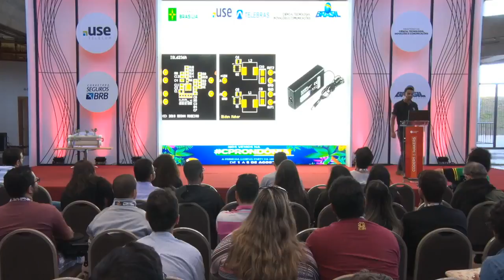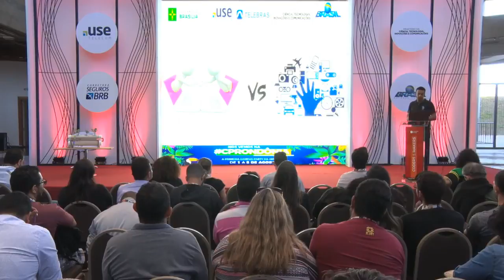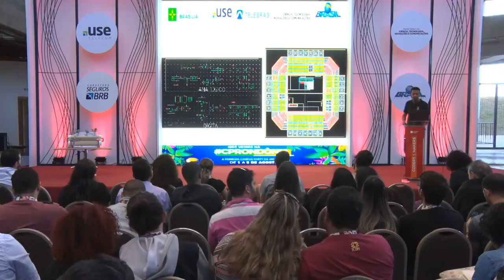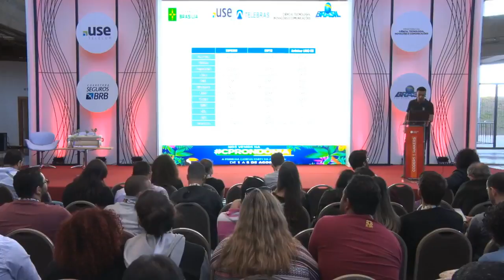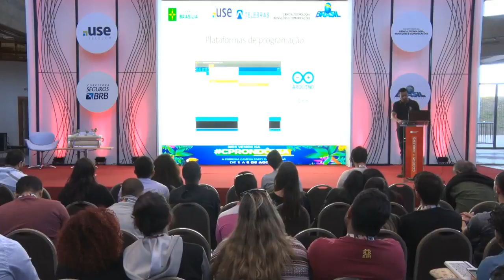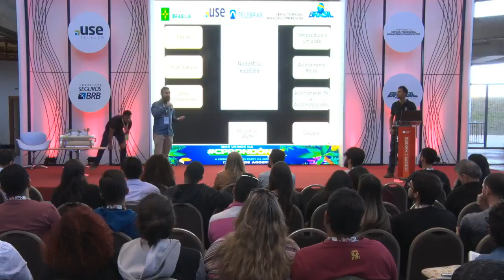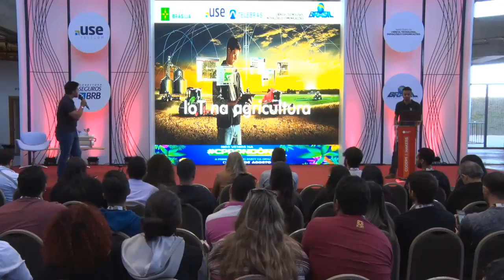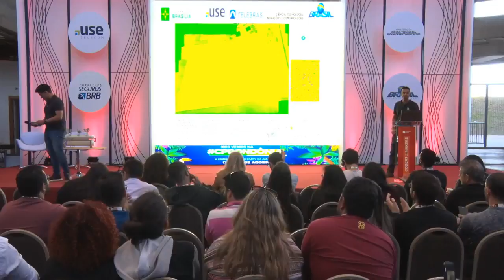CPBSB2 - IoT para iniciantes e suas aplicações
CPBSB2 - Coders & Makers - 29/06/2018 das 14h00 às 14h45 - IoT para iniciantes e suas aplicações

"A palestra faz uma breve introdução a plataformas de prototipagem da família ESP, Arduino e algumas de suas aplicações práticas possíveis que podem ser implementadas em nosso dia a dia envolvendo o uso da Internet das Coisas. Por fim, é apresentado uma série de projetos que podem ser desenvolvidos utilizando IoT que estão disponíveis abertamente ao público do iniciante ao avançado. A DJR TECH: Escola Maker também levará alguns projetos já implementados mostrando a utilização do IoT em tempo real.  Didan Ribeiro:
Didan Ribeiro: Empreendedor de corpo, coração e alma. Fundador da DJR TECH: Escola Maker. Formando em Engenharia Eletrônica pela UnB. Técnico em Eletrônica. Venho me dedicando a difundir a cultura maker em Brasília e no Brasil para crianças, jovens e adultos ministrando palestras e workshops gratuitos em temas como: Eletrônica, Robótica Educacional, Arduino, Internet das Coisas, Circuito Impresso, Jogos Eletrônicos e muito mais!